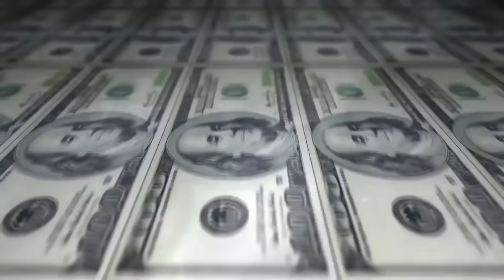Knust vs Taz 1 fase - 213º Batalha do Tanque - São Gonçalo - 2016